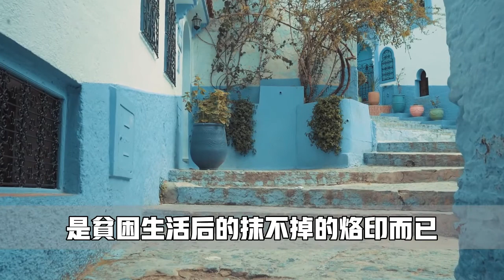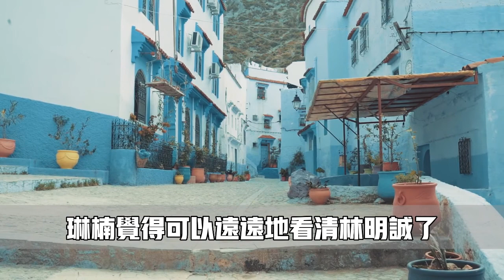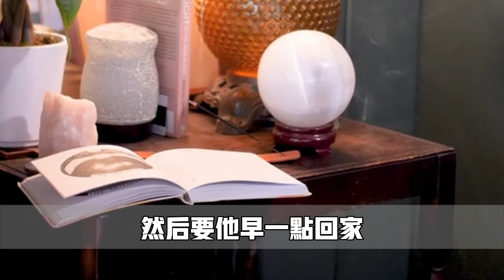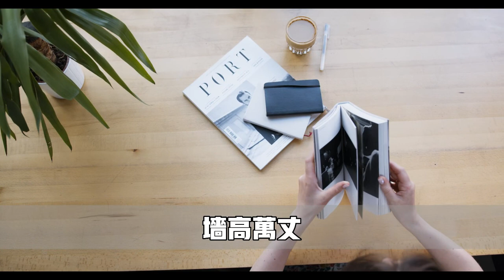女人徘徊在兩個男人之間，一個滿足她的肉體，一個滿足她的心理！